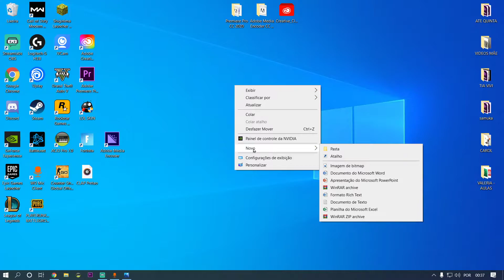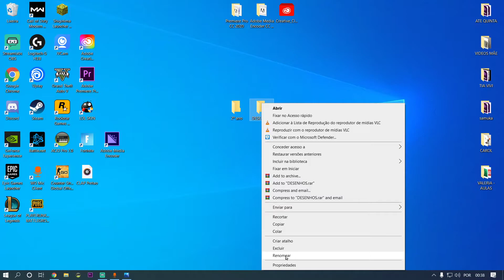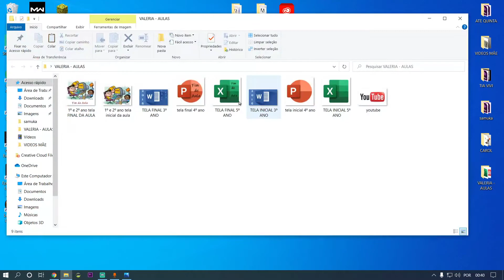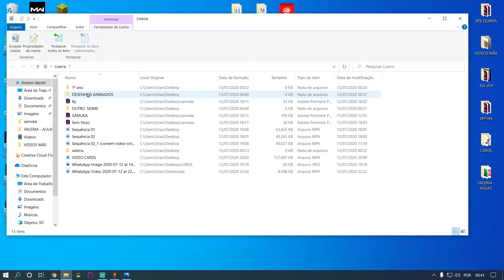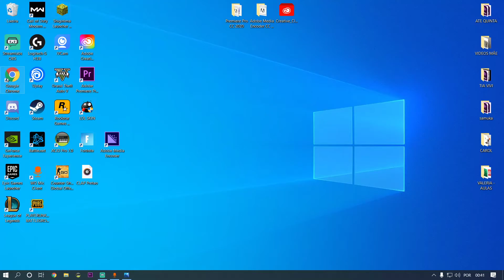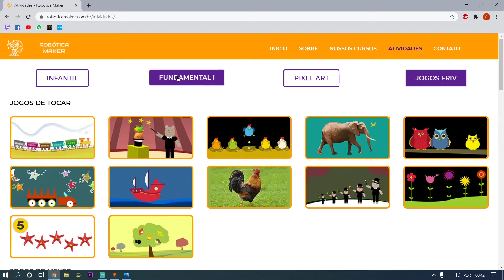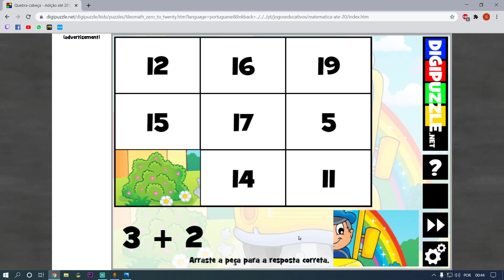Informática - 2°ano - 22/07